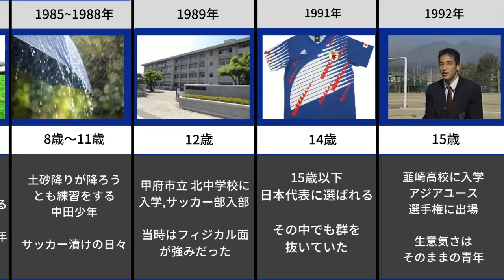【英雄】中田英寿伝説 Part1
「本当に”コア”な日本のサッカーファン」にお届けする
サッカー情報専門のメディア"蹴球ジャパン"の

今回は中田英寿について！！

蹴球ジャパンでは
他のサイトでは手に入らないような

✅面白い！
✅貴重な！
✅マニアックな！！

情報をお届けしていきます！

※画像は著作権法32条1項に関する規定に基づき、引用が許される要件を満たす場合で使用しております。写真の元はGetty imagesです。